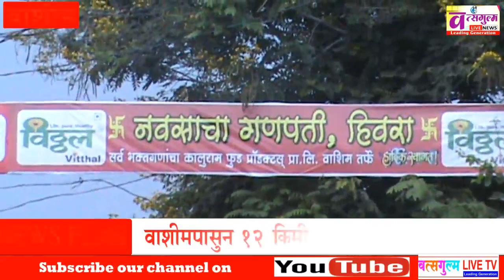मनोकामना पूर्ण करणारा वाशीम जिल्ह्यातील हिवऱ्याचा गणपती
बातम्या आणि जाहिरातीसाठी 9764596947